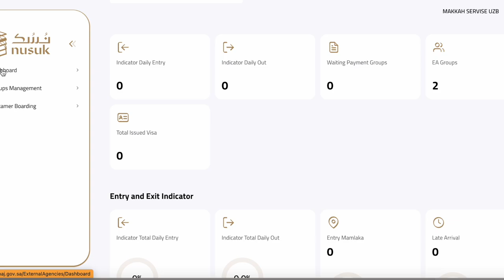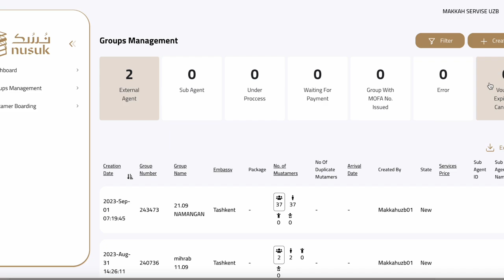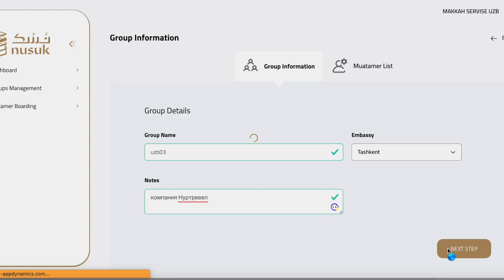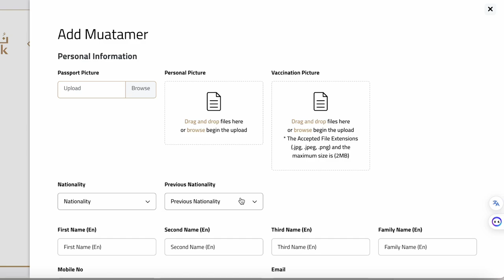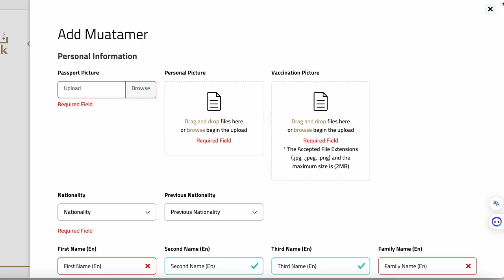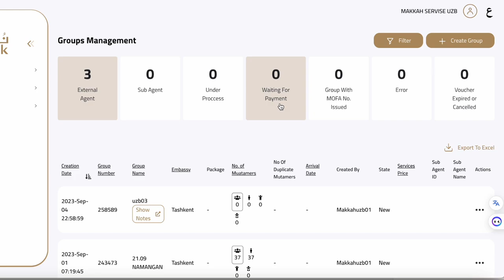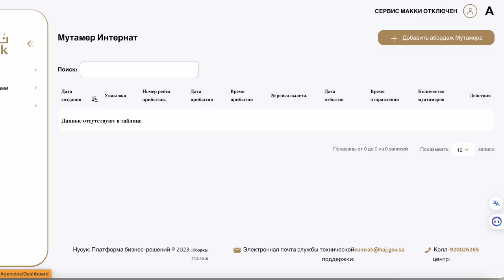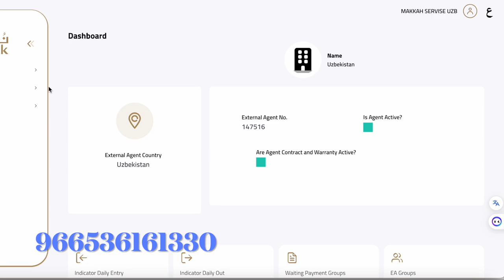Умра виза через Nusuk: лучший выбор для групп паломников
Saudi Arabia aviatickets, hotels, buses, transfer

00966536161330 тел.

Добро пожаловать в Нусук, ваш официальный гид по Мекке и Медине.
Ваши ворота в Умру
Используйте Nusuk, первую в мире официальную платформу для планирования, бронирования и опыта, чтобы создать свой маршрут умры в Мекку, Медину и за ее пределы. С Нусуком путешественники со всего мира могут легко организовать весь свой визит: от подачи заявки на электронную визу до бронирования отелей и авиабилетов.

О Саудовской Аравии
Язык
Арабский язык является официальным языком Саудовской Аравии и основным языком, используемым во всех деловых отношениях и государственных сделках. Английский является неофициальным вторым языком в Королевстве, и на нем говорит большая часть общества. Все дорожные знаки двуязычны, информация отображается как на арабском, так и на английском языке.

Культура
Богатое наследие и традиции Саудовской Аравии сформировались благодаря ее положению как исторического торгового центра и места зарождения ислама. В последние годы Королевство претерпело значительную культурную трансформацию, развивая вековые обычаи, чтобы они соответствовали современному миру, в котором мы живем сегодня.

Валюта и платежи
Обмен и транзакции
Обмен валюты и транзакции в Саудовской Аравии просты. Национальной валютой Саудовской Аравии является саудовский риал (ر.س SAR), который делится на 100 халал. Вы получите банкноты достоинством в пять, десять, 50, 100 и 500 риалов; и монеты достоинством в один риал, два риала, 50 халал, 25 халал, 10 халал, 5 халал и 1 халала.
Умра виза для групп паломников через Nusuk.

1. "Умра виза через nusuk лучший выбор для групп паломников"
2. "Оформление умра визы для группы паломников: советы от Nusuk"
3. "Умра виза для групп паломников: преимущества сотрудничества с Nusuk"
4. "Как получить умра визу для группы паломников через Nusuk: подробное руководство"
5. "Умра виза через Nusuk: надежность и профессионализм"
6. "Оформление умра визы для группы паломников: лучшие практики с Nusuk"
7. "Умра виза для групп паломников: выбирайте Nusuk для безопасного путешествия"
8. "Как выбрать пакет умравизы для группы паломников через Nusuk"
9. "Умра виза через Nusuk: гарантия качества и удобства"
10. "Оформление умра визы для группы паломников: преимущества Nusuk Hajj"
11. "Умра виза для групп паломников: опыт и профессионализм Nusuk"
12. "Как получить умра визу для группы паломников: советы от Nusuk Hajj"
13. "Умра виза через Nusuk: надежность и безопасность для групп паломников"
14. "Оформление умра визы для группы паломников: лучшие услуги от Nusuk"
15. "Умра виза для групп паломников: выберите лучший пакет с Nusuk"
16. "Как сэкономить время и усилия при оформлении умра визы для группы паломников через Nusuk"
17. "Умра виза через Nusuk: гарантия качества и удовлетворенности"
18. "Оформление умра визы для группы паломников: преимущества и гарантии Nusuk"
19. "Умра виза для групп паломник лучшие условия сотрудничества с Nusuk"
20. "Как выбрать правильный пакет умра визы для группы паломников через Nusuk"